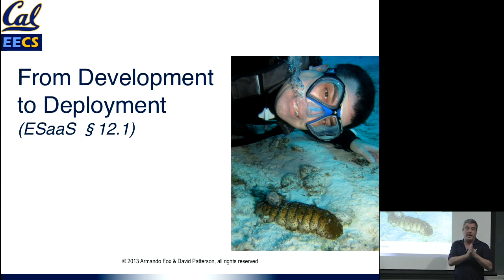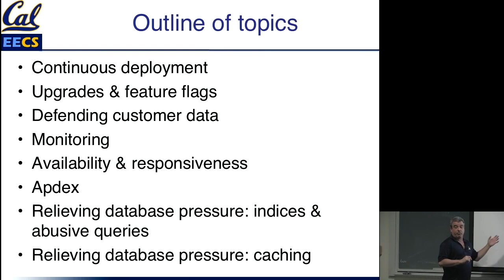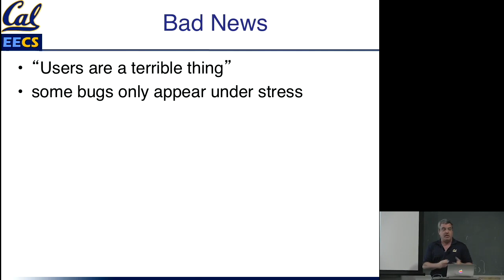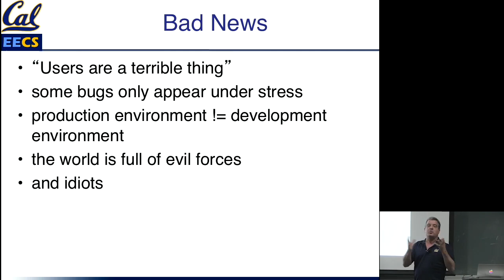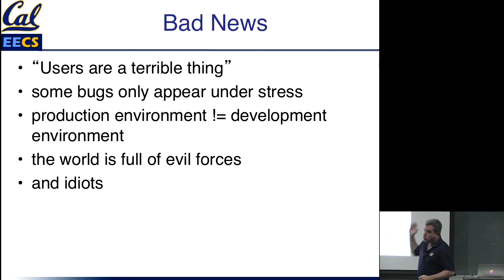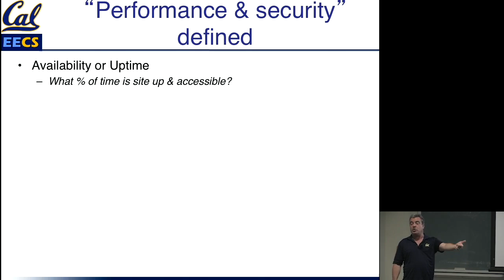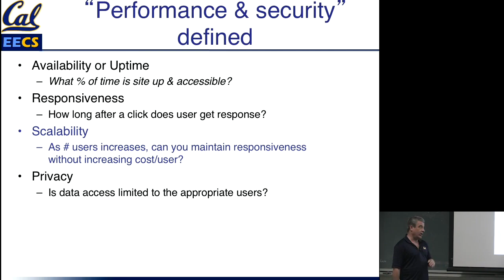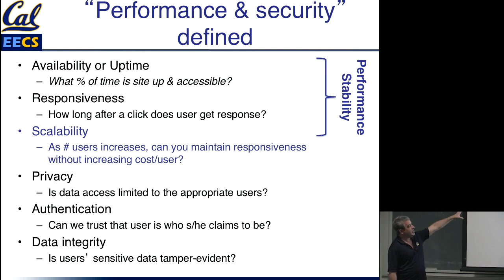12.1 — From Development to Deployment